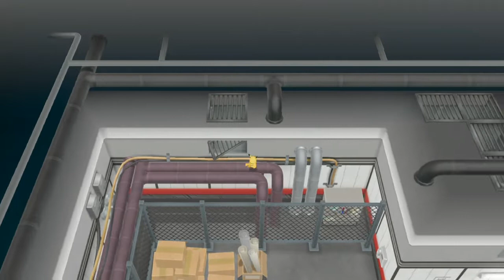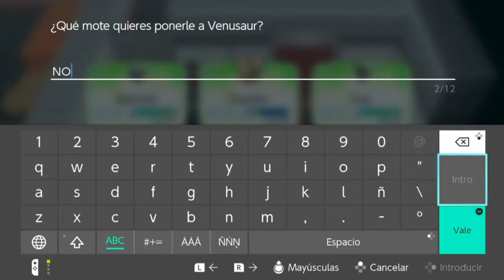Pokémon Let's Go Starterlocke: Cap. 20 - El Team Rocket dice su lema y me causa un gran problema